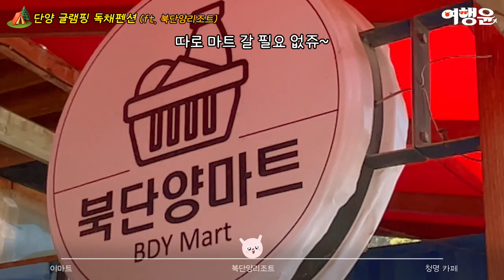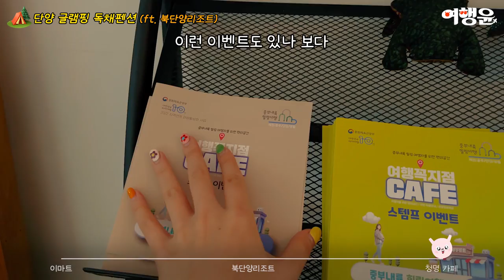북단양리조트 독채펜션 + 글램핑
독채펜션에서 글램핑 바베큐도 먹구
불멍도 하구 노래방도 즐긴 연휴 Vlog

⛺ 북단양리조트
충북 단양군 적성면 적성로 172-57, 북단양리조트